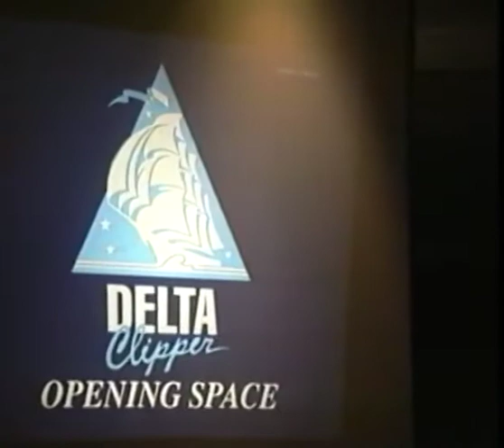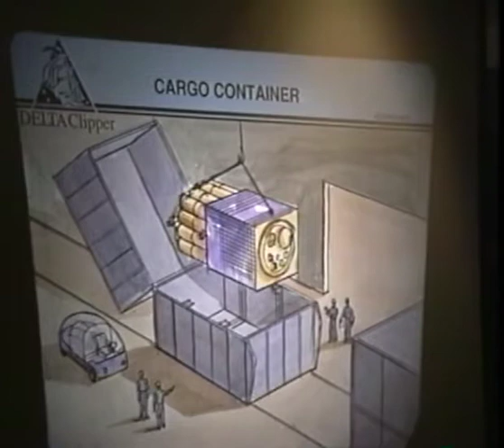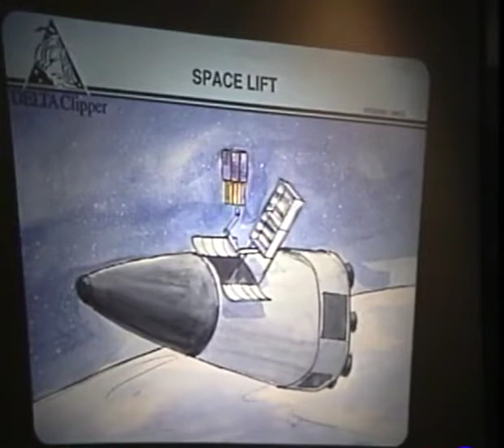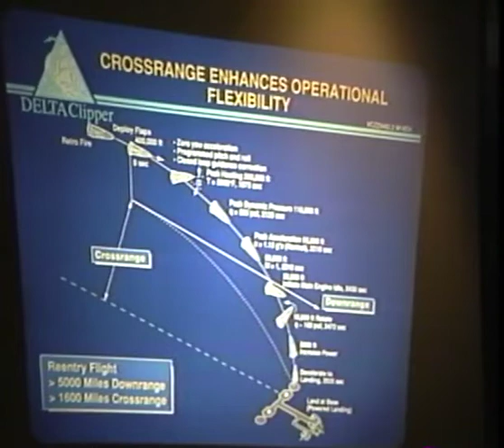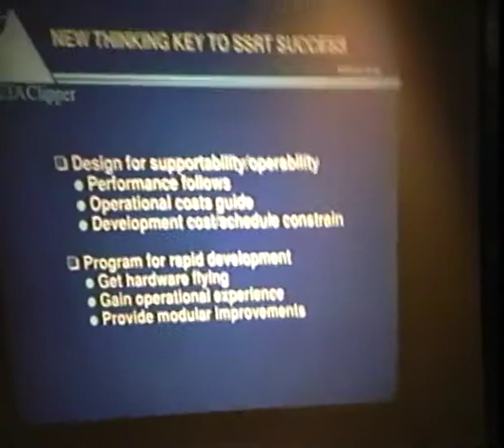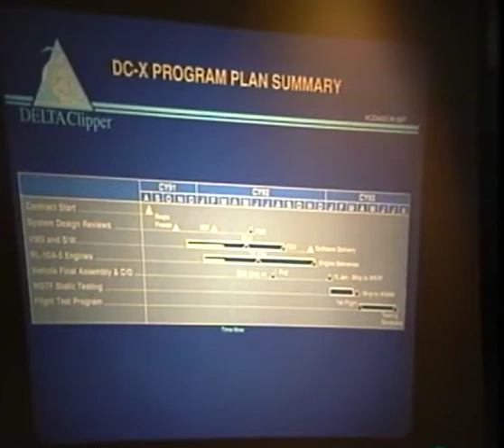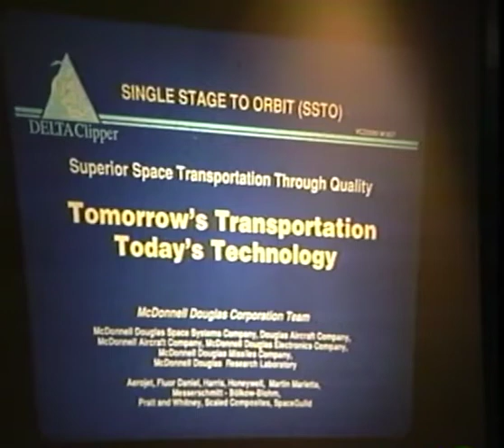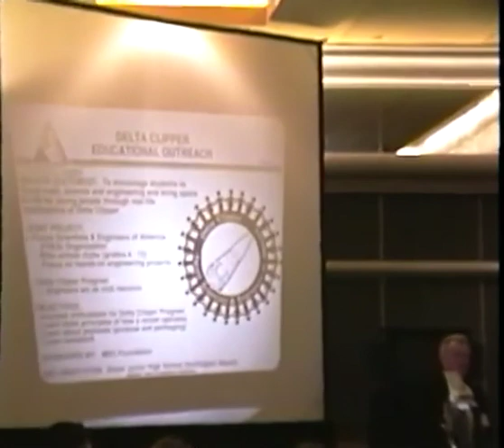ISDC 1992 - Delta Clipper: Opening Space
Willian A. Gaubatz - 0:11
Q & A - 30:03